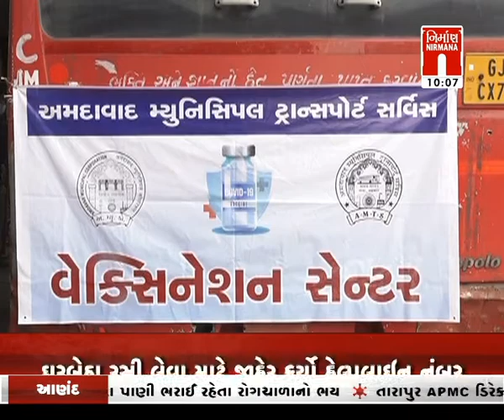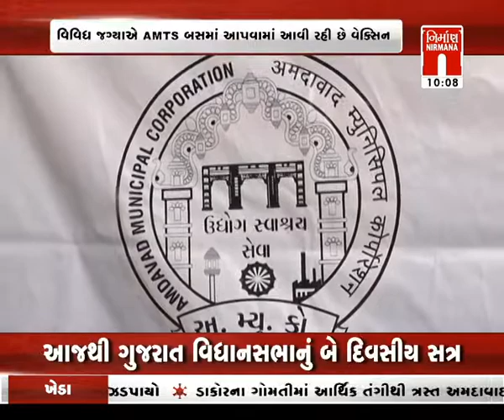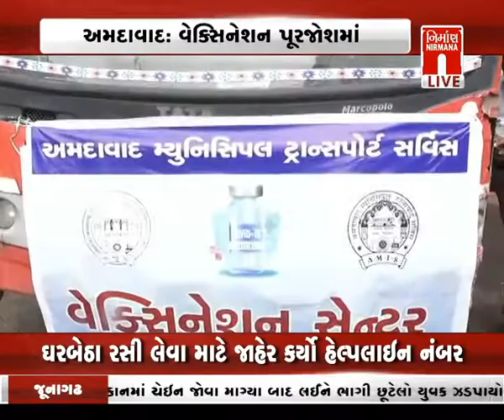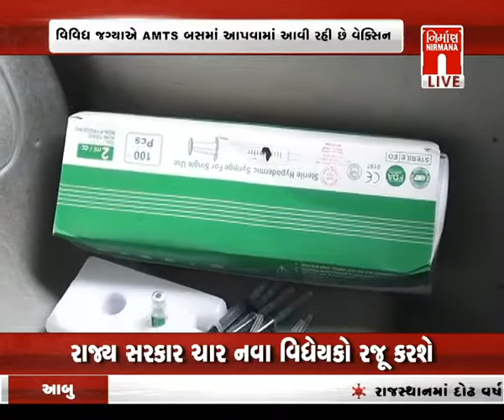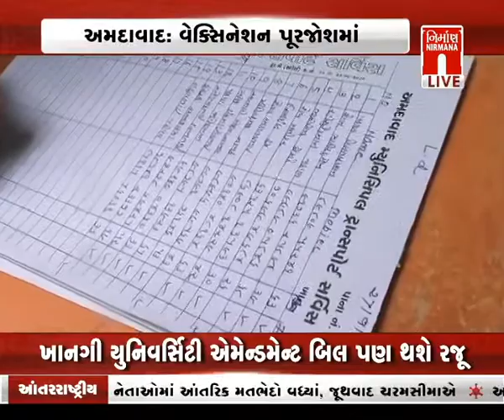Amdavad માં વિવિધ જગ્યાએ AMTS બસોમાં આપવામાં આવી રહી છે વેક્સિન । Nirmananews